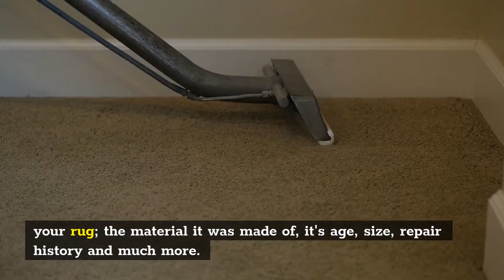Antique rug cleaner Waterbury | Best Rug Cleaners CT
Best Rug Cleaners CT

Best Rug Cleaners CT proudly offers a wide variety of cleaning services including rug, carpet and upholstery cleaning along with rug repair and restoration. As a local company with 15 years of
experience, we pride ourselves on our quality work and excellent service. Trust us as your premier rug
cleaning professionals.

Our expert and inclusive area rug cleaning services takes into consideration each and every details about
your rug; the material it was made of, it&#39;s age, size, repair history and much more. Only such a specific treatment can get the best results for the rug in front of us.

At Best Rug Cleaners CT we offer you a full-service rug cleaning treatment. Our rug cleaning service
comes with knowledge and experience from our expert technicians, green cleaning products and a quality
clean you can see, feel and smell for days to come.
Over time, your area rug starts to show the dirt, stain and allergens trapped deep within the pile. These
small messes not only look unpleasant, but also, they cause unpleasant damages, like tears and fading, if
left untreated. Let our trained technicians remove 100% of dirt, allergies and stains with our special non-
toxic, organic cleaning products.